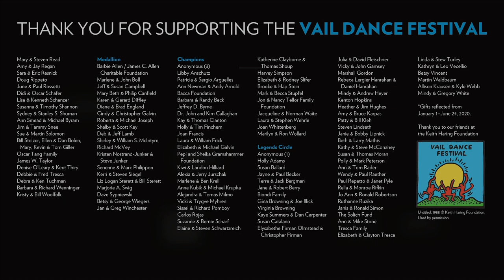CONVERSATIONS ON DANCE WITH “THE CINDIES” ISABELLA BOYLSTON & JAMES WHITESIDE | 8.5.20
Join Rebecca King Ferraro and Michael Sean Breeden from the popular podcast series Conversations On Dance, as they host in-depth discussions from afar with Festival artists and American Ballet Theatre principal dancers Isabella Boylston  & James Whiteside, also known as “The Cindies.” Viewers will get a deep glimpse into their world and their experiences at the Vail Dance Festival!

The Digital Festival will be available online until August 15th.

Vail Dance Festival Digital Edition produced with Nel Shelby Productions.

Intro Music; Ascending Bird by Siamak Aghaei and Colin Jacobsen
Performed by Brooklyn Rider, Caroline Shaw, Savannah Harris, and Kate Davis

The Vail Dance Festival is a project of the Vail Valley Foundation. For more information on the Festival, visit vaildance.org.